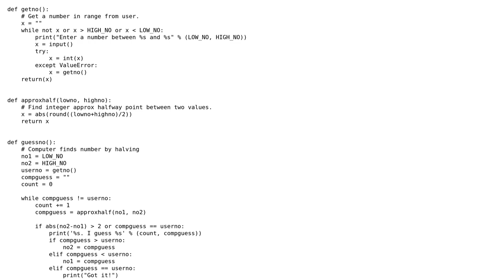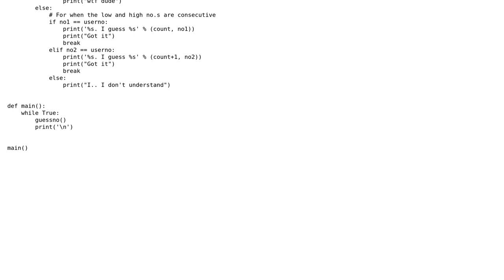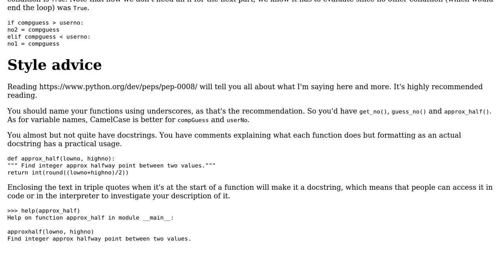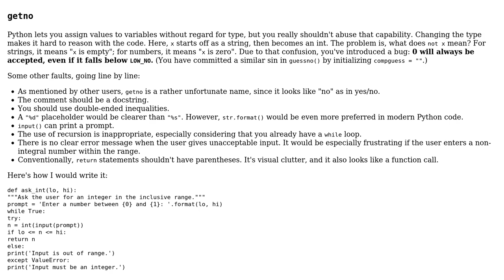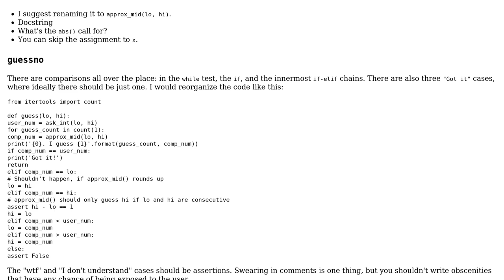Code Review: Computer guesses the user's number (3 Solutions!!)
Code Review: Computer guesses the user's number